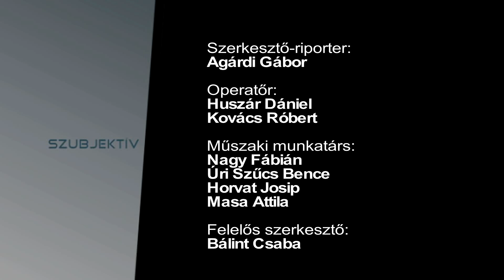Szubjektív - Ternovácz István sikere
Vajdasági sikerekkel zárult az I. Kárpát-medencei Magyar Médiatalálkozó Visegrádon. A magyar Nemzetpolitikai Államtitkárság három kategóriában írt ki pályázatot. Ternovácz István Magyar Attilával, a Tanyaszínház elnökével készített beszélgetést. A zsűri rádiós kategóriában ezt találta a legjobbnak. Az interjúról, a rádiózás fortélyairól Agárdi Gábor beszélgetett.